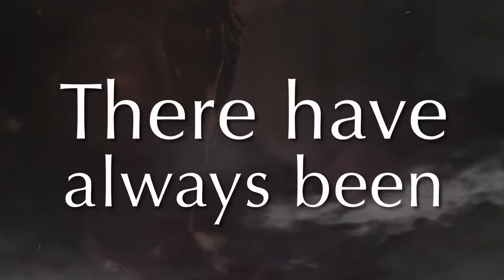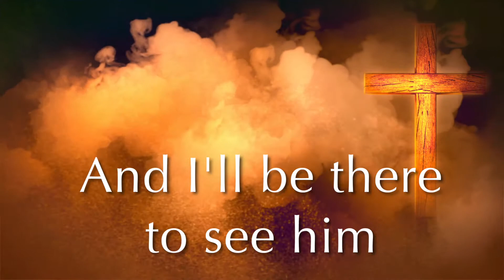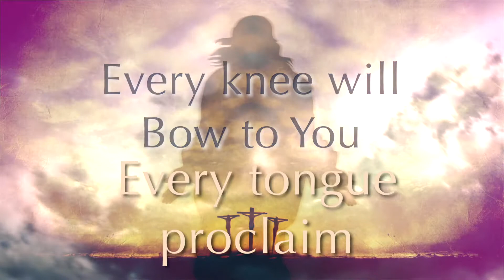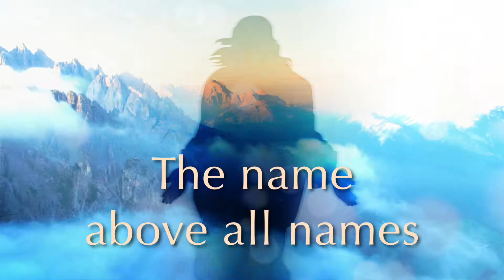Jesus What a Mighty Name - Lyric Video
Words and music by Kim Noblitt and Robert Elkins
Arranged by Kim Noblitt and Robert Elikins